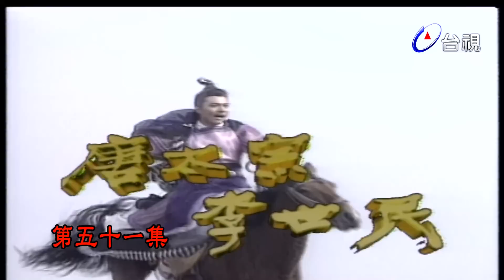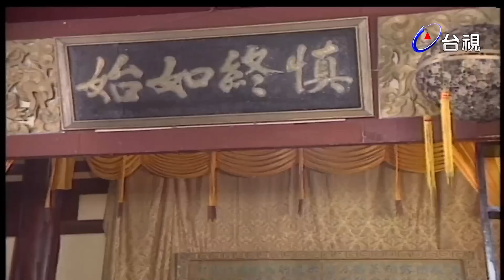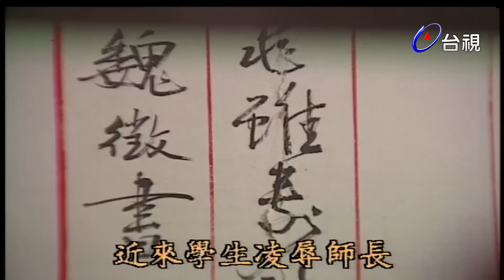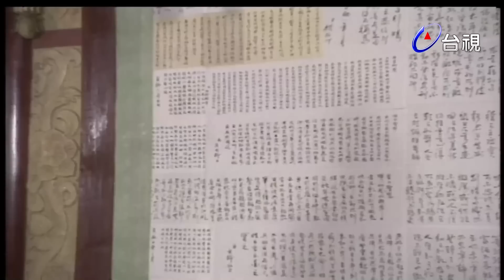唐太宗李世民 第 51 集